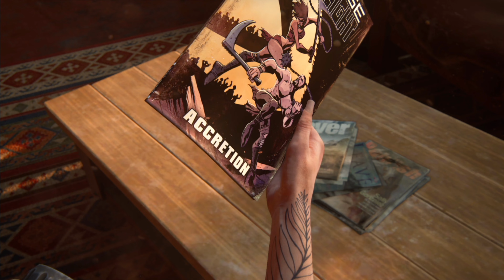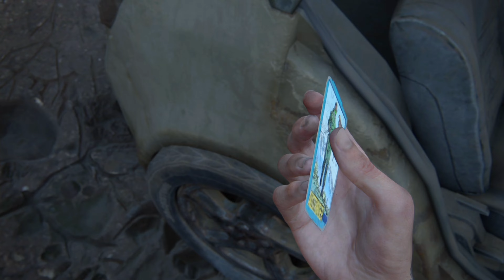The Last Of Us Part 2 | #26 Wilde Fahrt (Lets Play German)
The Last Of Us Part 2 | Wilde Fahrt

Nachdem wir uns mit Jesse zusammen getan haben müssen wir jetzt schnell vor der WLF flüchten.
Eine wilde Flucht wartet auf uns.